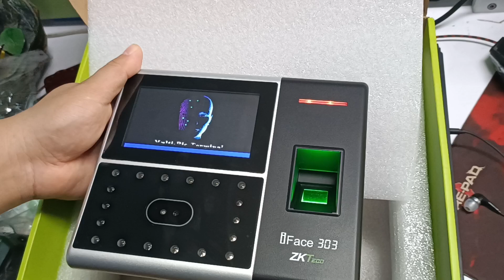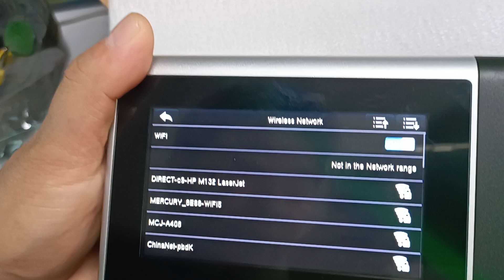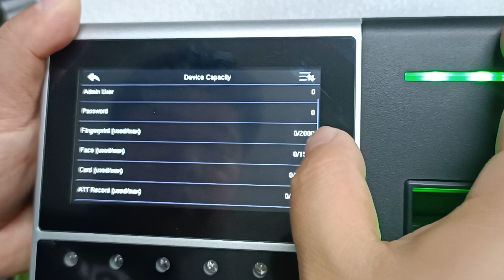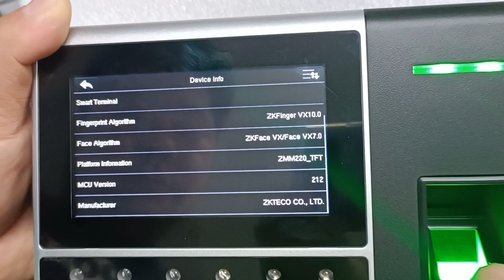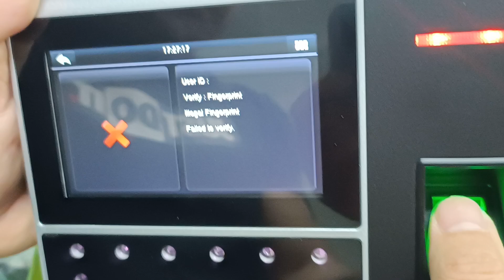ZKTeco IFace702 Facial Biometric Access Controlجهاز التحكم في الوصول ببصمة الإصبع البيومترية للوجه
Features:
◆Big Capacity:500 Face, 2000 FP, 120,000 Log capacity
◆4.3” Touch LCD:Touch screen with user-friendly interface
◆Multiple Communication:RS232/485, TCP/IP, USB Host, easy to manage the device
◆USB Communication: Supports USB download and upload of data
◆Simple Access Control: Can connect with e-lock to control door
◆Schedule Door Bell:Embedded bell and external bell connection
◆Built-in Audio Function: Prompt audio acceptance or rejection for valid or invalid
◆Wiegand Output:Can connect with external control panels